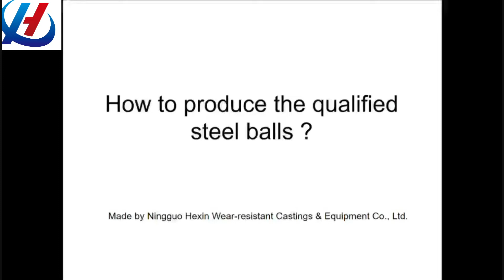The entire process for producing the mill balls/casting steel balls/grinding media/grinding balls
The entire process for producing the mill balls/casting steel balls/grinding media/grinding balls, including the liquid iron melting, balls molding process, separating & cleaning process, and heat-treatment process.